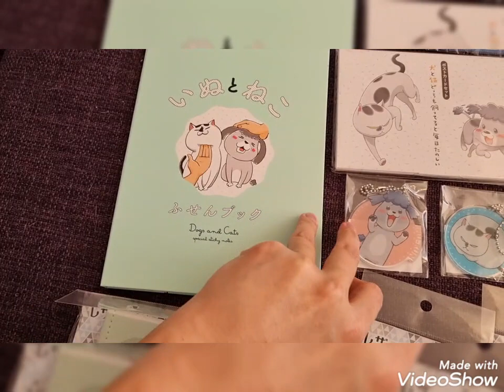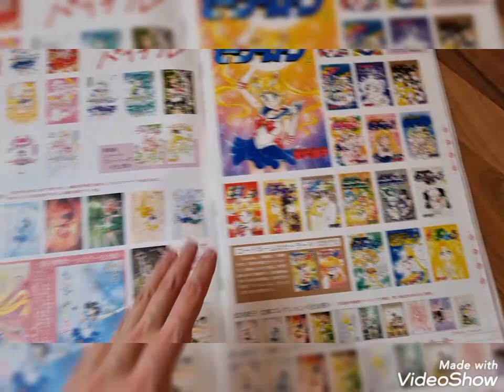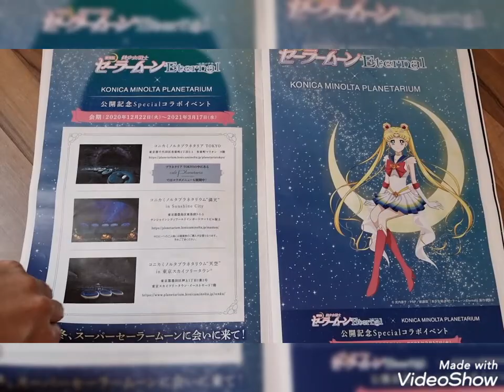日本からの素晴らしい贈り物をありがとう